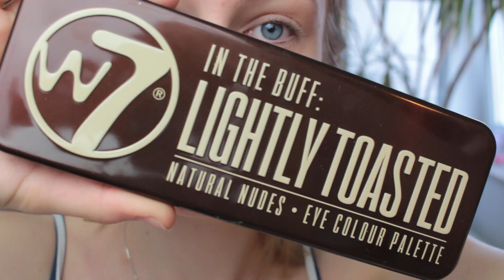Frühlingsoutfit/Make Up | Happy Birthday to ME | Beaufie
☟ MEHR INFOS ☟

➤PRODUKTE / WEITERE INFOS
kommt noch :)
Falls ihr noch Fragen habt ab in die Kommentare ♥

➤EQUIPMENT
Stativ ↠ Hama Star 700 EF Digital '
Pc ↠ I Mac 21,5 Zoll 2,7 GHz '
Kamera ↠ Canon Eos 700D '
Belichtung ↠ Softbox '

Habt ihr noch Videovorschläge oder wünscht ihr euch noch etwas dann auch rein damit in die Kommentare ! †

SNAPCHAT ♥ @beaufiee

➤HINWEIS

Alles was ich in meinen Videos sage entspricht meiner eigenen Meinung.

'Produkte habe ich selbst erworben und freiwillig einen Link eingefügt, es erfolgt keinerlei Belohnung.
*Produkte wurden mir BEDINGUNGSLOS zur Verfügung gestellt.
♡JOHANNA ♡